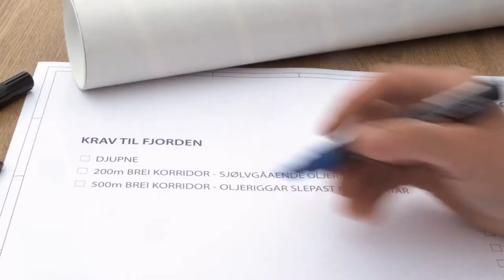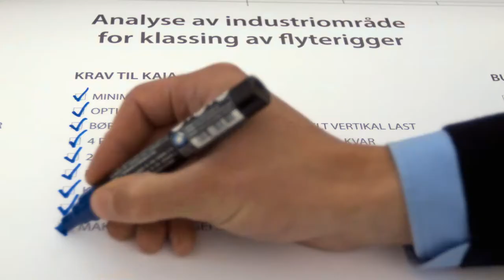Vanylven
Concept, Modeling and lighting of buildings and the extended embankment